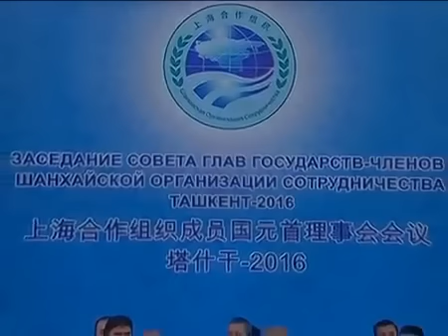PM Modi's speech at SCO Summit 2016 in Tashkent, Uzbekistan